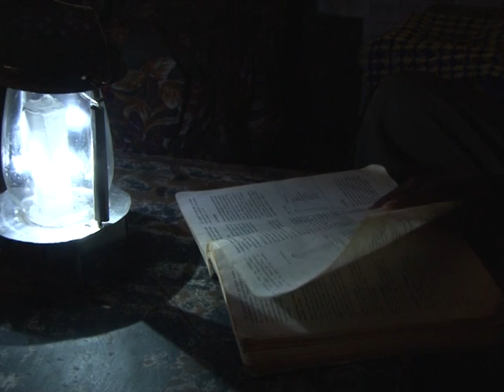Powering the poor with solar power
Evans Wandongo is a man on a mission, to bring light to some of the darkest and poorest areas of Kenya. The 24-year-old has designed and built a solar powered LED light, that can illuminate people's homes for hours after dark, meaning kids can do their homework, and money can be saved by not having to buy candles and kerosene.Duration 02:00